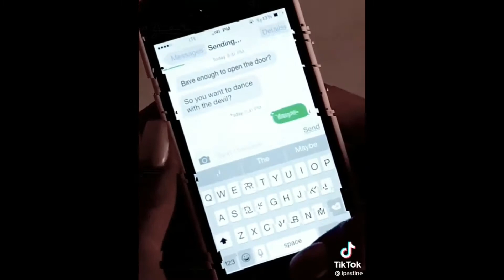Scream Queens’ edits (season 1)